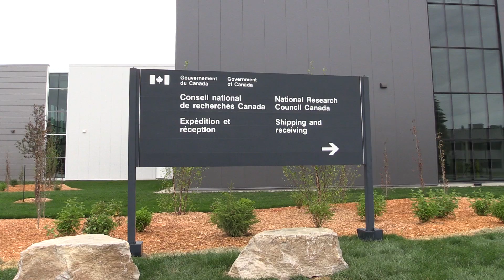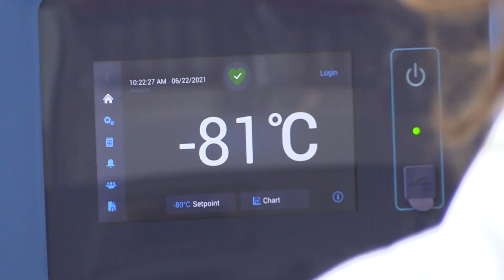Take a tour of a COVID-19 vaccine manufacturing facility in Montreal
Francois-Philippe Champagne, federal minister of Innovation, Science and Industry made an announcement prior to a tour of the National Research Council's new biologics manufacturing facility in Montreal June 22, 2021.